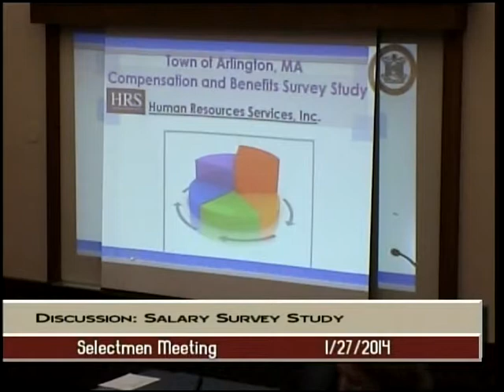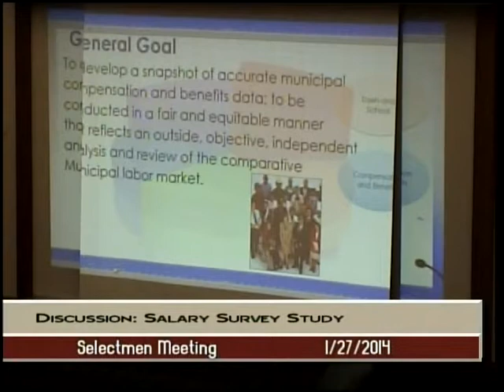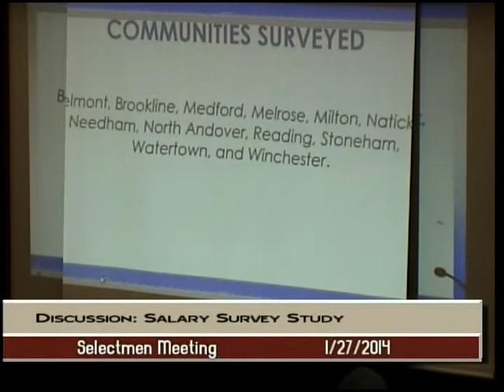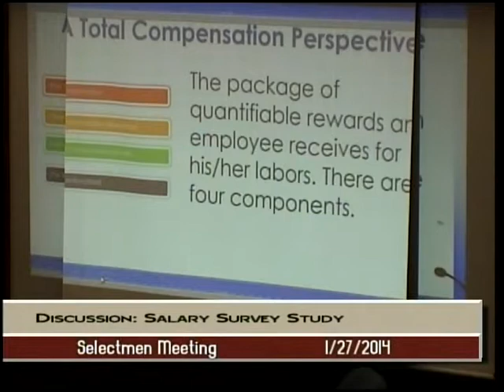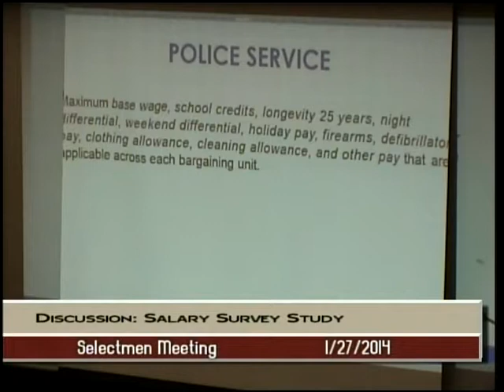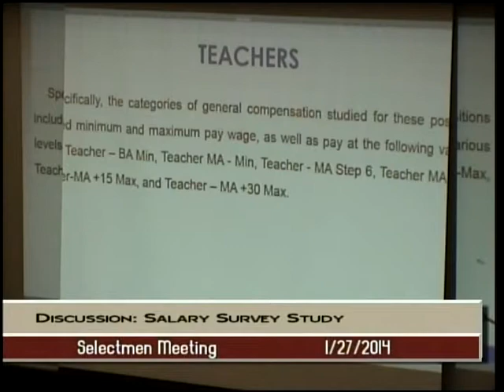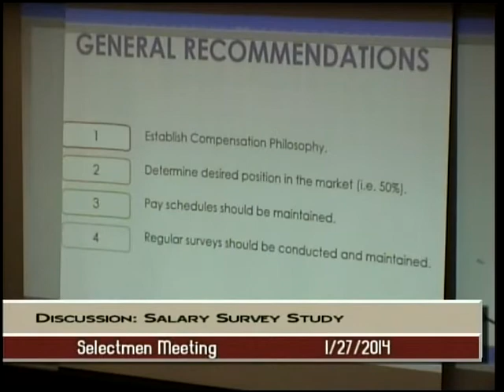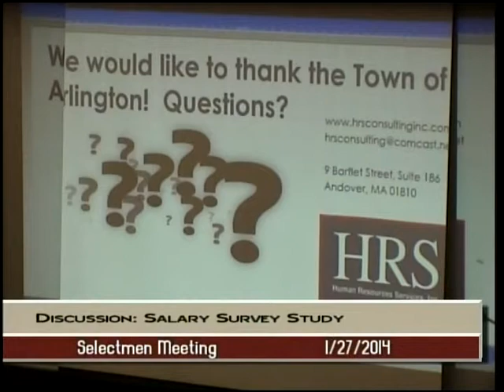Selectmen Meeting - January 27, 2014